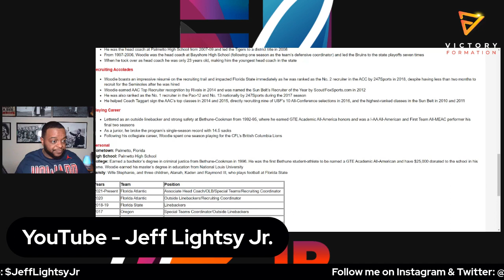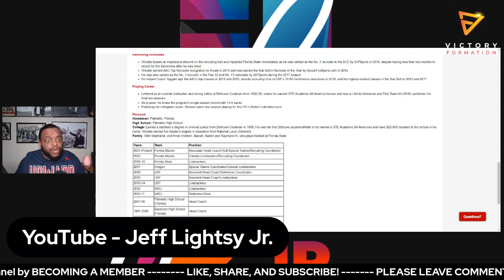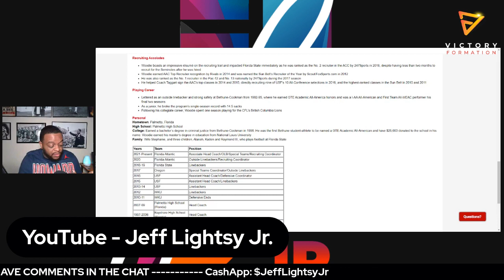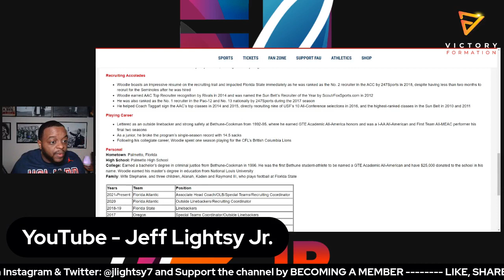Who is Raymond Woodie and is he good for Bethune Cookman?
The Bethune-Cookman Wildcats have hired alumni Raymond Woodie as their new Head Coach.

This comes after the failed attempt to reach an agreement with Pro Football Hall of Famer Ed Reed.

There are some people who are concerned about this hire after a clip of one of Woodie's former players surfaced online.

But I will speak on one thing that I LOVE about this hire for BCU.